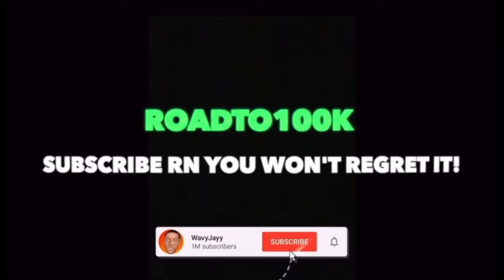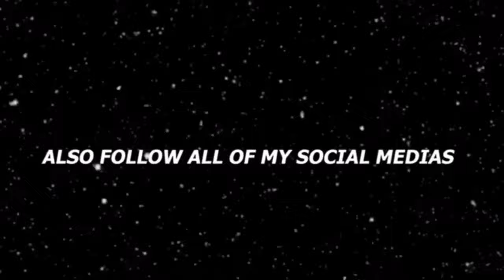What’s Your Biggest Flex In Bed ? | Public Interview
I’n Today’s Video, I Interviewed Girls Asking What’s Your Biggest Flex In bed ?